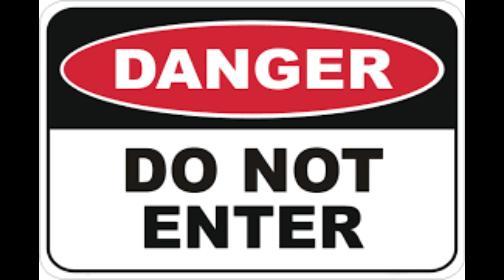ABC 2020-2021 Pilot Season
for more info on this years pilots

THE DRAMA PILOTS

The Big Sky:
Private detective Cassie Dewell partners with ex-cop Jenny Hoyt on a search for two sisters who have been kidnapped by a truck driver on a remote highway in Montana. When they discover that these are not the only girls who have disappeared in the area, they must race against the clock to stop the killer before another woman is taken.

The Brides
A vampire soap about empowered, immortal women and the things they do to maintain wealth, prestige, legacy — and their nontraditional family.

Harlems Kitchen
Ellis Rice, an Executive Chef and patriarch, runs a successful Harlem restaurant with his wife and three daughters. But an unexpected death thrusts the family into turmoil and puts the restaurant’s future in jeopardy as long-buried secrets are revealed.

Rebel
Annie "Rebel" Bello is a blue-collar legal advocate without a law degree. This funny, messy, brilliant and fearless woman cares desperately about the causes she fights for and the people she loves. When Rebel applies herself to a fight she believes in, she will win at almost any cost.

ThirtySomethingElse
This revival of the 1980s series Thirtysomething revolves around the children of the characters from the original show, who are now 30-something themselves. Raising children never ends, but who could have known how hard it would be to raise parents?

Wreckage
On the surface, Lillian Linden looks like a brave survivor of a plane crash. But she’s been lying to her family, her friends, and the whole world since rescue helicopters scooped her and her fellow survivor, Dave Hall, off a deserted island in the South Pacific. Missing for almost four years, the castaways are thrust into the spotlight after their rescue, becoming media darlings overnight. But they can’t tell the real story—so they lie.